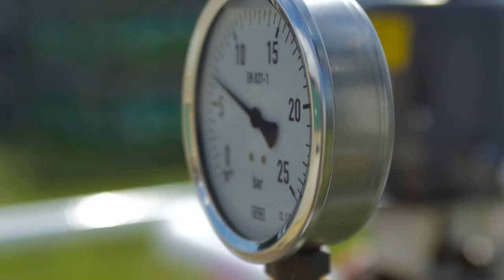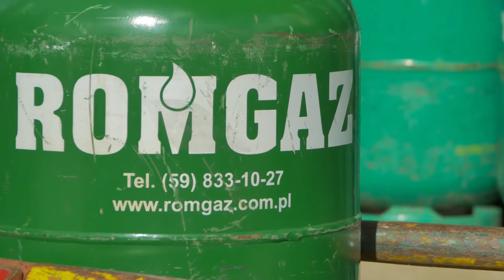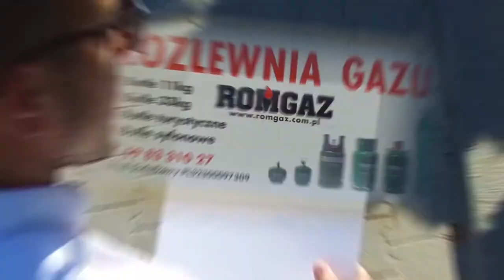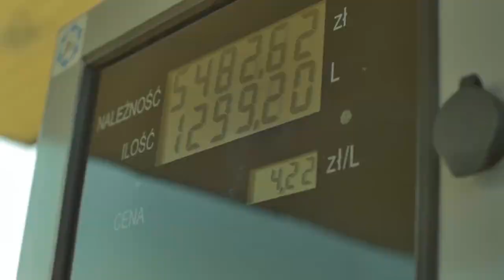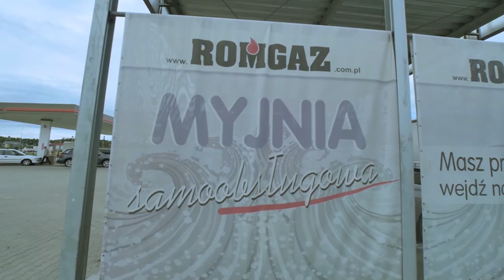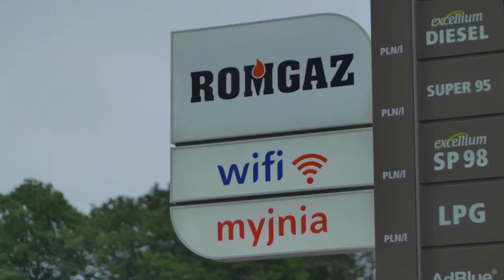Romgaz RS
Film prezentujący zakres działalności firmy Romgaz RS.